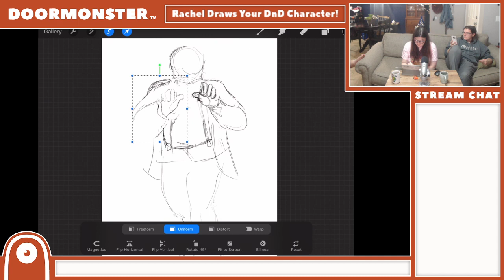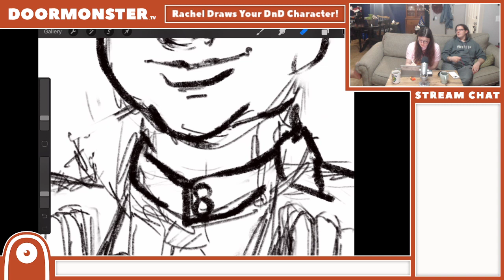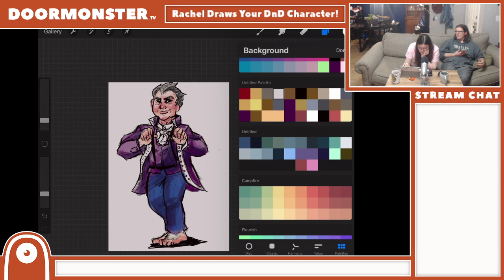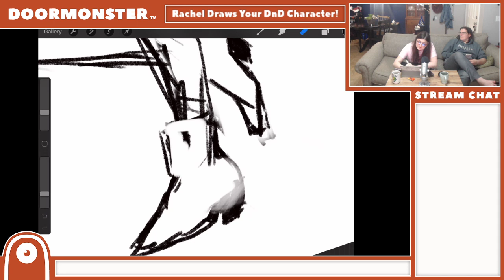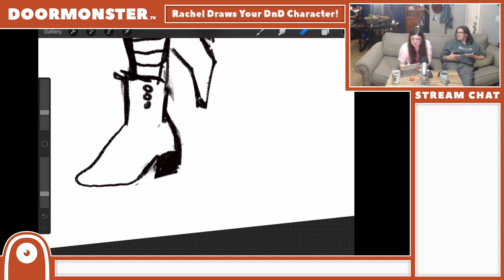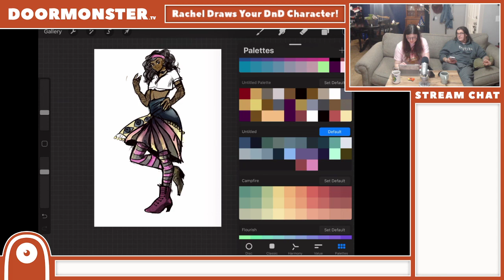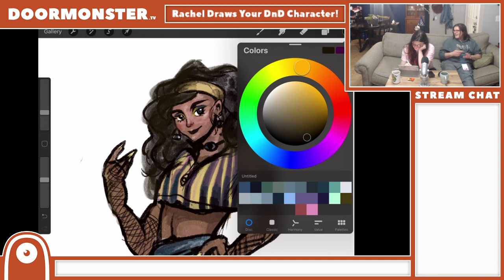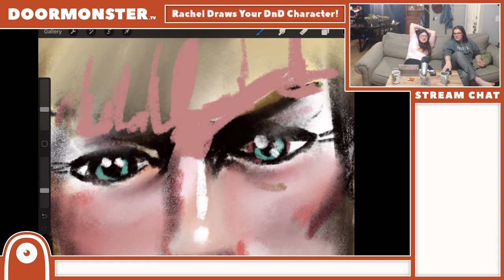Rachel Draws Your D&D Characters (Part 2)